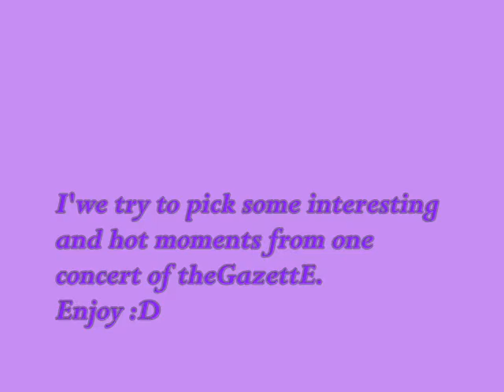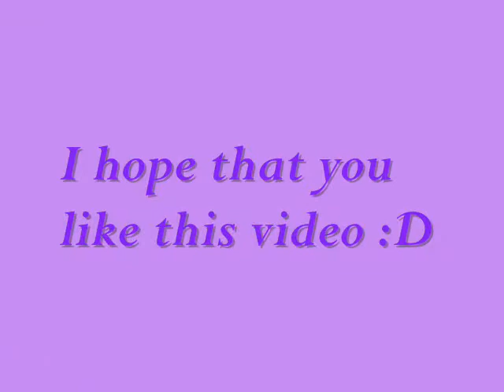The Gazette Big in Japan (FANVIDEO)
This is my first fan video from theGazettE.

Please. Coment & rate.
Thanx :D